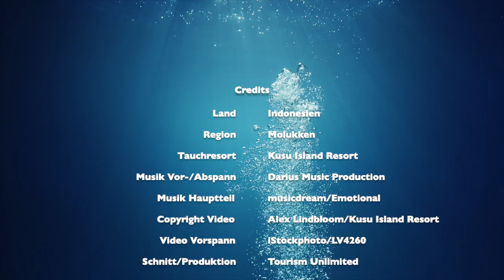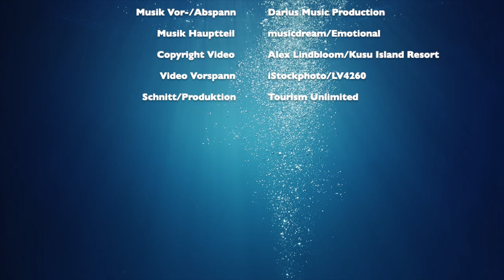Absolut Scuba Tauch- & Spezialreisen: Tauchen auf Kusu Island, Molukken, in Indonesien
Tauchen im Herzen des Korallendreiecks
Das exklusive Tauchresort Kusu Island liegt in Süd-Halmahera in Indonesien. Die Gegend gehört zur Inselgruppe der Molukken, die auch unter dem Namen "Gewürzinseln" bekannt sind. Das zauberhafte Resort hat nur 8 große Villen. Von der Veranda mit Blick auf das Meer genießt Ihr schon morgens bei der ersten Kaffee die Ruhe und Abgeschiedenheit von Kusu Island.

Unter Wasser sind hier über 3.000 Fischarten und 600 Korallenarten heimisch. Die unberührten, wunderschönen Riffe von Kusu Island befinden sich innerhalb einer geschützten Meereszone. Kommerzielle Fischerboote dürfen die Gegend nicht befahren. Hier könnt Ihr mit etwas Glück beim Tauchen auf Haie, Delfine, Wale, und Mantas treffen. Aber auch Makro-Fans kommen auf ihre Kosten und bei Unterwasserfotografen sehr beliebt ist natürlich das Pygmäen-Seepferdchen. Bunte Weichkorallen und Gorgonienfächer bilden eine traumhafte Kulisse für Eure Unterwasseraufnahmen.

Mehr Infos zum Tauchen mit dem Kusu Watersports & Diving Centre und zum Kusu Island Resort in Indonesien findet Ihr auf unserer Webseite:

Vielen Dank an unseren Partner vor Ort Kusu Island Resort und Alex Lindbloom für das Videomaterial!